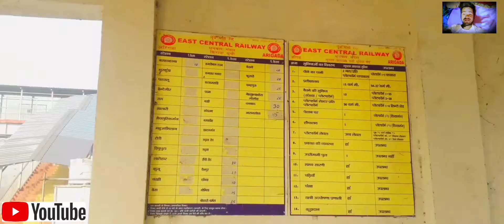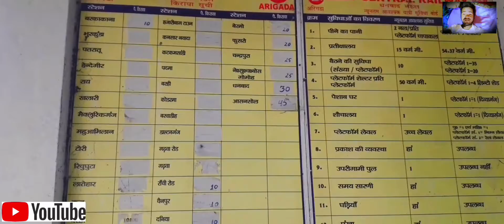MY New Vlog🤗❤🤣 || Running video india railway